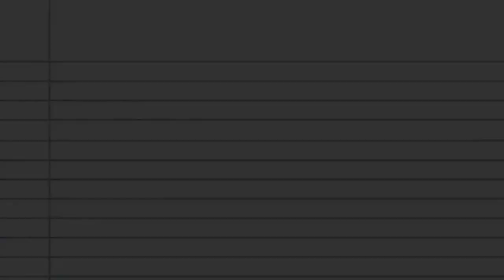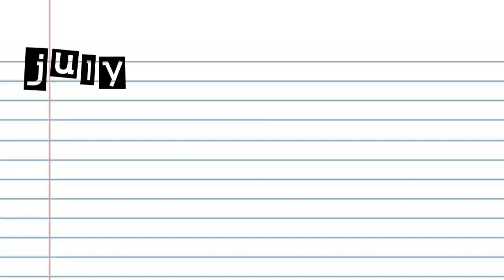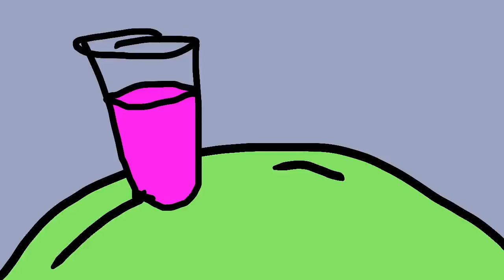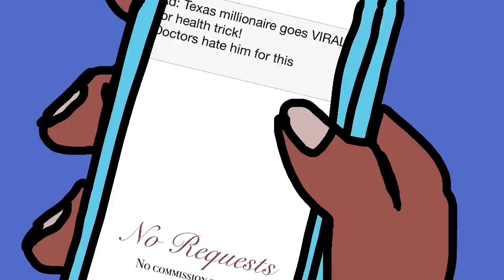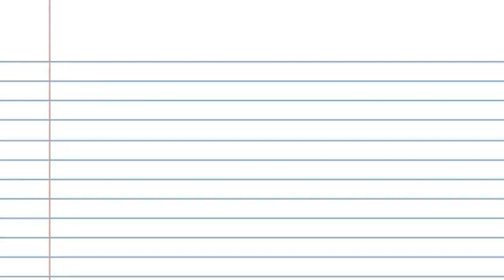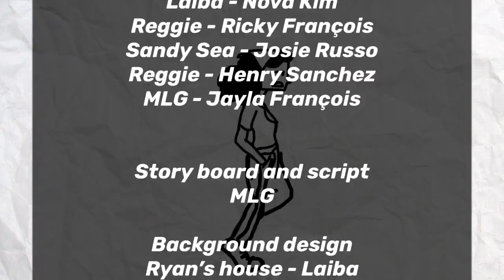Ryan's World Ep1: The Smart One | Ryan: the animated series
Ryan Francois is an 18 year old living in the mist of multiple crossroads. She’s living in the middle of a pandemic, she graduated high school, and she’s trying to pave the way to be a full-time artist while everyone else her age is starting college.

Credits

Cast

MLG - Ryan François
Laiba - Nova Kim
Reggie - Ricky François
Sandy Sea - Josie Russo
Reggie - Henry Sanchez
MLG - Jayla François

Story board and script
MLG

Background design
Ryan’s house - Laiba
Other sets - MLG

Music

- Melly and the Bass
“Good Rhymes for Bad Times”
-Bears in Trees
“Demon”
-M.A.G.S.

Go follow Sandy Sea on YouTube! She voice acts and does cover songs!